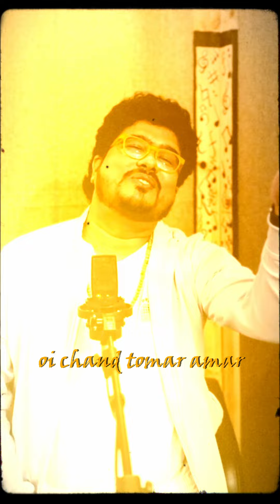Ei Raat - Rahul Mukherjee - Hemant Kumar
Ei Raat - Rahul Mukherjee

Happy Anniversary my love @sunita_mukherjee16 , these 7 years of beautiful moments, through immense Ups and Downs, I am sharing the Silence in the form of this masterpiece song I experienced between us... Hope you like it ❤️❤️

Original Credit
Sung by Hemanta Mukherjee
Lyrics by Gauriprasanna Majumdar

Track produced by @rahulgajjal
Recorded by @bhageshmhatre @_rahul_gaikar_
Mix and Mastered by @bhageshmhatre
Recorded @soundberg.m
Video Directed by @premonfilme
Edited by @waje.abhishek
Managed by @dilips0211
Special thanks @pooja_shankar3